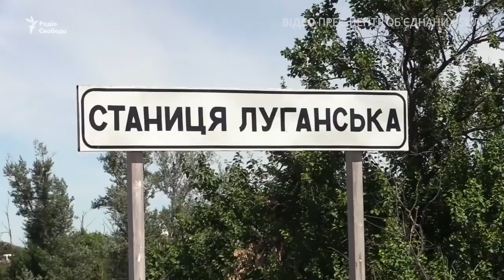Україна відвела війська від однієї з позицій на околицях Станиці Луганської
Українські військові опівдні 26 червня відійшли з однієї з позицій перед КПВВ у Станиці Луганській. Процедура відбувається в рамках роботи з розведення сторін на визначені Мінськими домовленостями рубежі. Як повідомили у штабі Операції об’єднаних сил (ООС), все відбувалося під наглядом представників ОБСЄ, котрі були по обидві сторони. В угрупованні «ЛНР» також заявили про розведення сил у Станиці Луганській і додали, що цей процес може зайняти до трьох днів. (Відео: Прес-центр Об'єднаних сил)